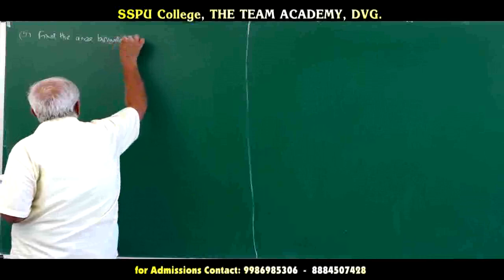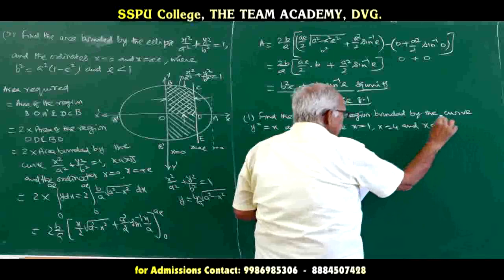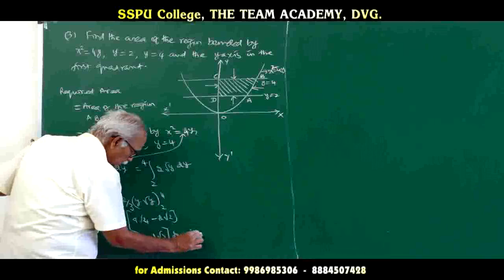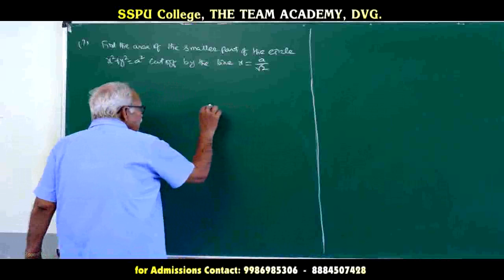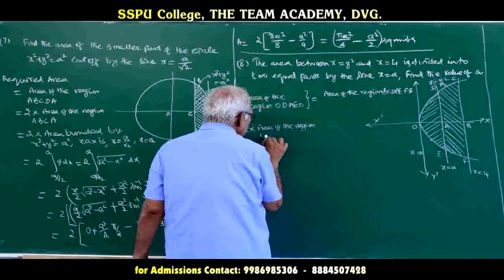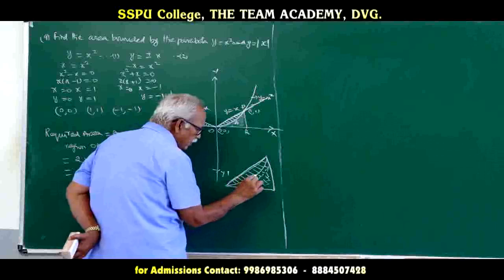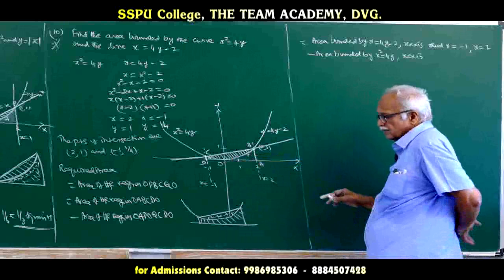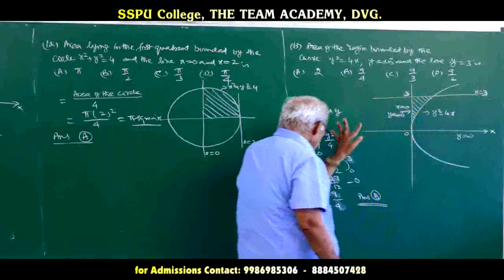Maths: Application of integrals (Part 02) By Babu Sir...